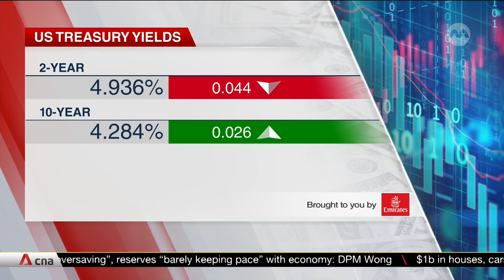Chinese government will have to cover people’s losses from property crisis: Analyst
Chinese investors are starting to feel the pain of making investments into properties that are now not paying off. China's unprecedented debt crisis in the property sector, which accounts for roughly a quarter of the economy, was thrust into the spotlight after top developer Evergrande filed for bankruptcy on Thursday (Aug 17). The Chinese government is going to have to “eat these losses one way or another”, Mr Ross Gerber, co-founder, president and CEO of Gerber Kawasaki Wealth and Investment Management, tells CNA’s Asia First.